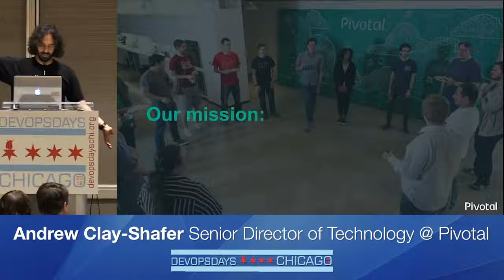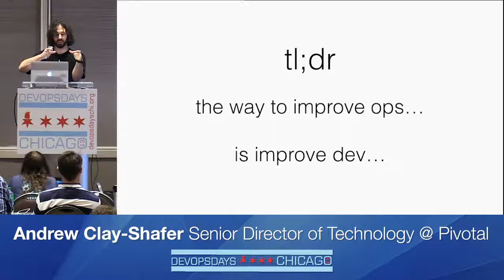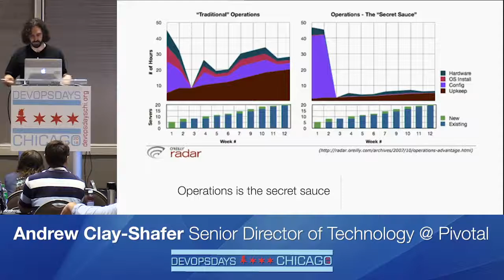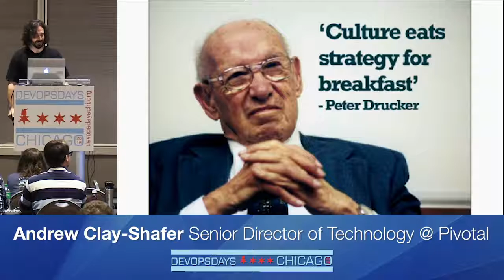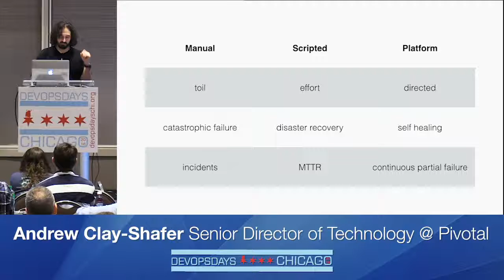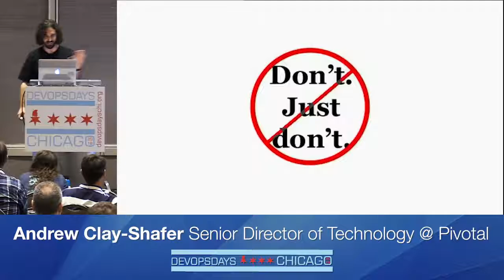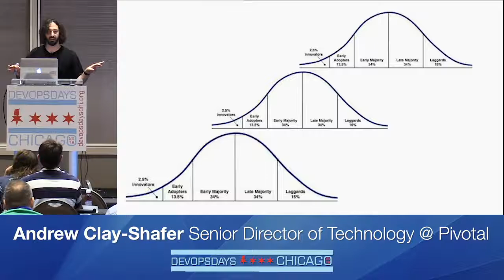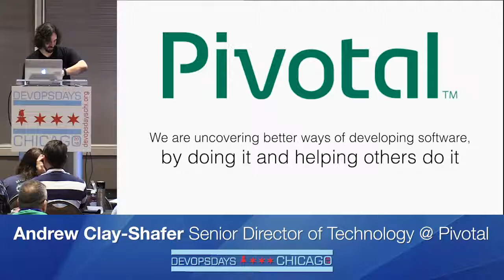Elemental devops - Andrew Clay Shafer - DevOpsDays Chicago 2018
devops is simple, not easy. A hard look at the last decade of devops, searching to find the essence of what works, what doesn’t, what has changed and what never will.